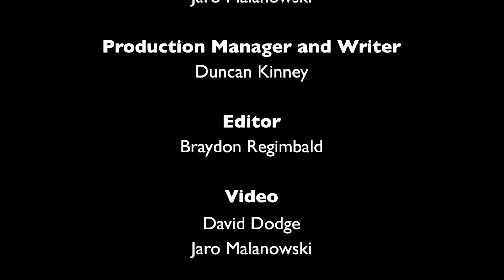12. What is it like to live next to a 136 megawatt wind farm? Get it straight from the horse's mouth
Heidi Eijgel has lived next to the 136 megawatt Summerview wind farm since 2003. She is happy to have these towers of clean, green power next to her home. She tells us about the noise levels, the effects on wildlife and the business and environmental case for wind energy.